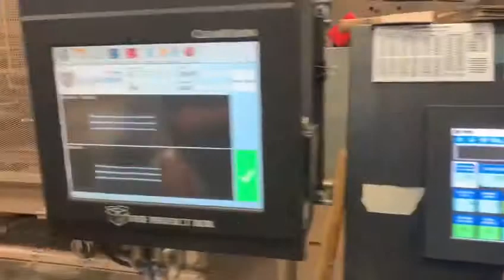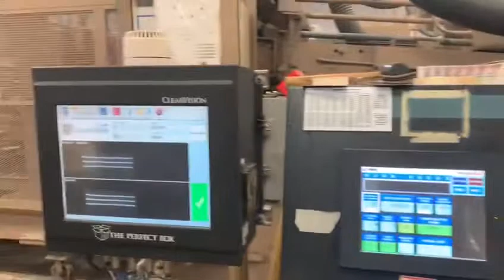38x97” SATURNO III FLEXO FOLDER GLUER 4 COLORES PT. 2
38x97” 4 colores Langston FFG
Modelo Saturn III
Año: 1995
Sun lead edge feed
Registros y apertura eléctrica
Slotting section
Creaser/Die Cut section
Valco glue system – Clear Vision
Folding section
Counter ejector